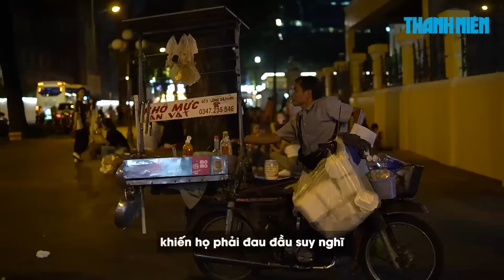Người lao động nghèo chọn ăn tết xa nhà vì gánh nặng lì xì, quà cáp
Lì xì, quà cáp dịp tết vốn mang nhiều thông điệp tốt đẹp như lời chúc may mắn đầu năm. Thế nhưng trong cuộc sống hiện đại, lì xì hay quà cáp những ngày tết lại khiến nhiều người đau đầu suy nghĩ và dần trở thành một gánh nặng. Để rồi họ lựa chọn ăn tết xa nhà chỉ vì không đủ khả năng kinh tế.

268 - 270 Nguyễn Đình Chiểu, Phường Võ Thị Sáu, Q.3, TP HCM